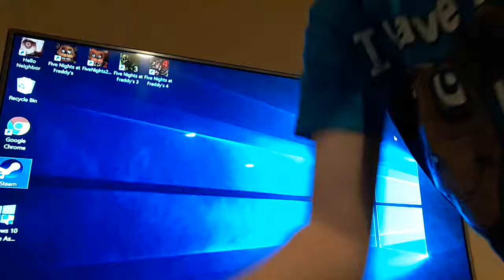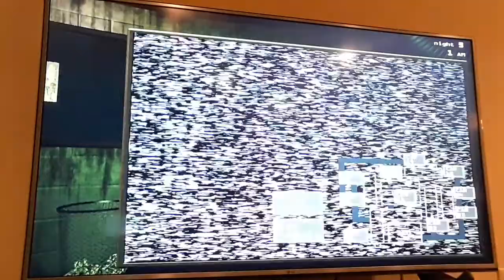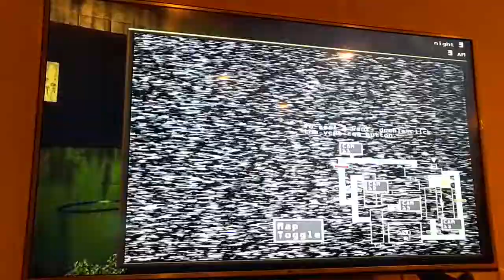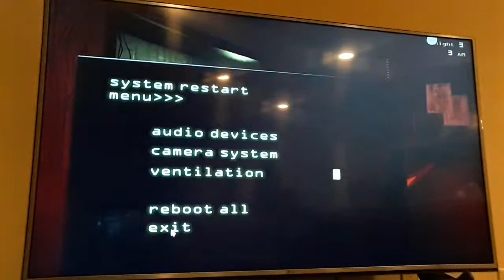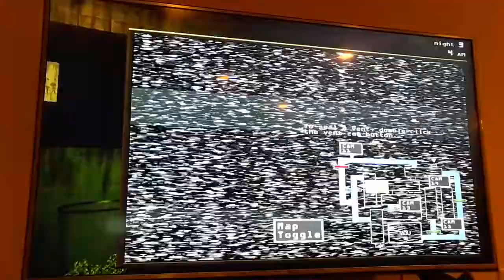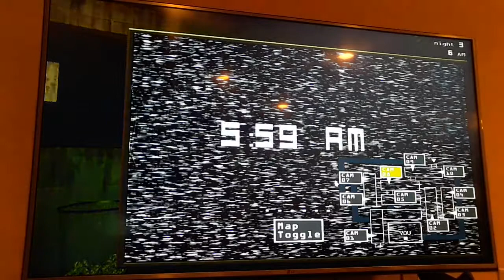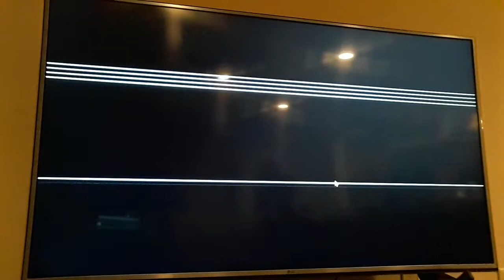THIS WILL GIVE YOU NIGHTMARES... | Five Nights at Freddy`s 3 - Part 2